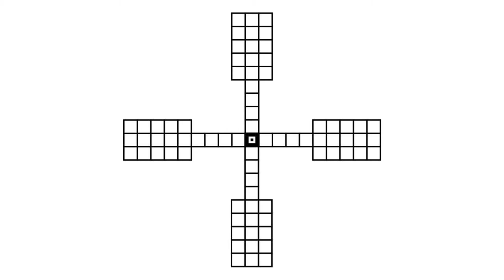Historia del Parchís, Ludo y Patolli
Aldo hace un recorrido por la historia para contarnos el origen del Parchís en la antigua India y su relación con el Juego Real de Ur y el Patolli mesoamericano.

Puedes conocer más sobre los juegos históricos de la India en esta plática de Irving Finkel